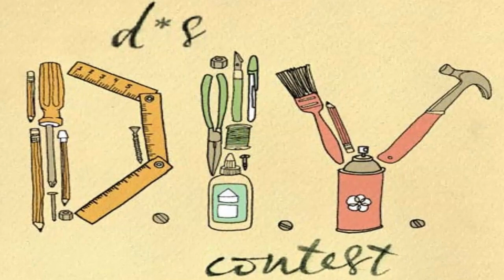Scandinavian Tomte Nisse Christmas Gnome DIY Tutorial. Christmas Crafts to Make and Sell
Learn how to make this Scandinavian Tomte/Nisse Christmas Gnome. A traditional Nordic ornament.

A nisse (usually Norwegian/Danish) and a tomte (usually Swedish) are similar characters. They are both solitary, mischievous domestic sprites responsible for the protection and welfare of the farmstead and its buildings.
This video is about Scandinavian gnome crafts ideas that are cute Christmas crafts to make and sell.. Norwegian nisse gnome craft ideas.. Felt Christmas gnomes ideas., . Pine cone gnome craft ideas.. Rustic gnome ideas to make with wood log and natural materials.. Swedish Christmas elf ideas.. Scandinavian tomte nisse Christmas gnome DIY tutorial.
. And more simple craft ideas to make Christmas gnomes.